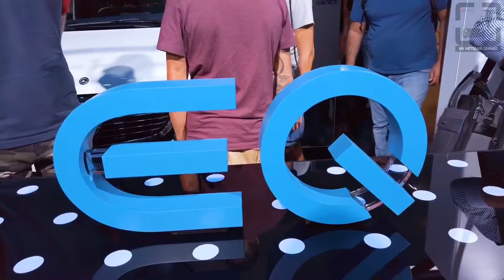IAA Frankfurt Motor Show 2019 [Highlights]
My short film from my visit on IAA Frankfurt Motor Show 2019.
From my point of view were the best new cars:Hyundai i30 Project C,Porsche Taycan and new Land Rover Defender.
Which new car are you most excited for?